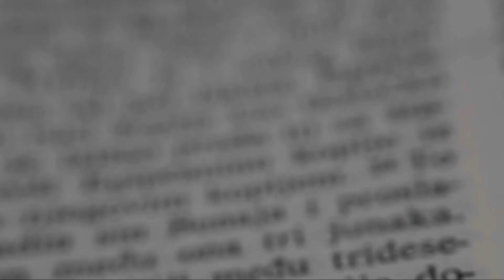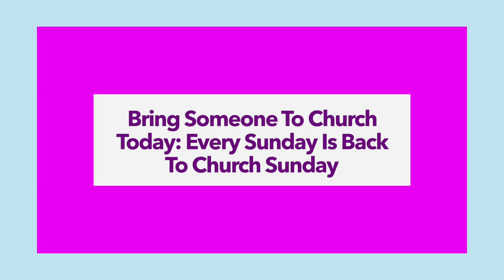Words to Empower with Frank H. Stewart: 12/31/2023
Message: Closing Out The Year 2023

Enjoy the ministry of Pastor Frank H. Stewart from Agape Community Temple of Servants in Arkansas.